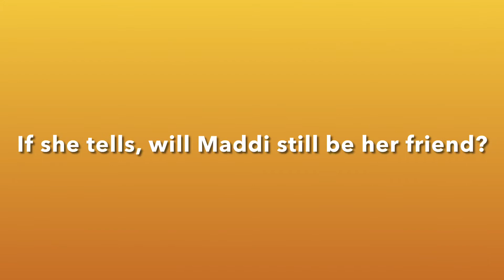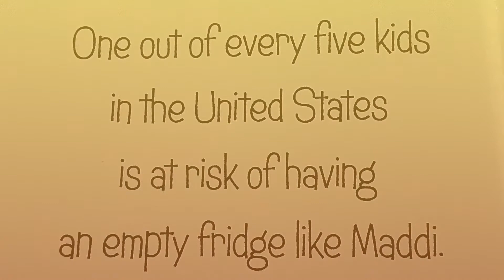Maddi’s Fridge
Heartwarming story of friendship and helping each other. Compassionate look at food insecurity.